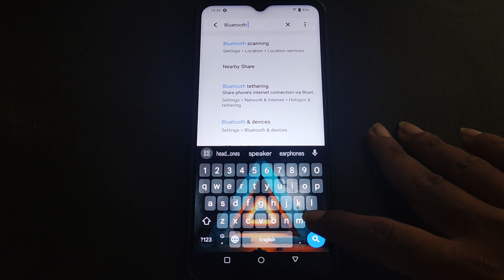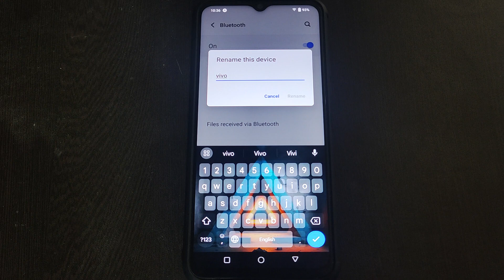Vivo Y12G me bluetooth device name check kaise kare, Vivo Y12G bluetooth setting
bluetooth problem slow kaise kare | vivo ka bluetooth kaise chalu kare | vivo v11 pro bluetooth problem | vivo phone bluetooth problem | vivo mobile bluetooth problem | how to fix bluetooth problem in vivo y12g | vivo bluetooth problem | bluetooth on nahi ho raha hai vivo phone | bluetooth setting | bluetooth connection problem vivo | bluetooth problem in vivo | mobile hidden features | mobile setting | mobile settings | techno kajal | tips and tricks | technokajal | fix error problem,